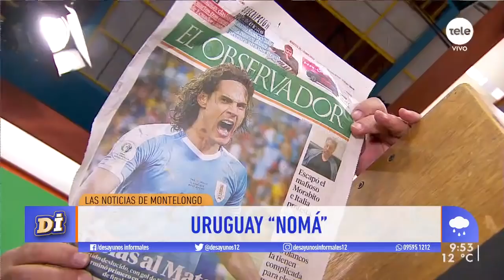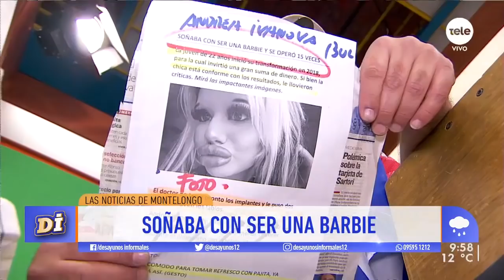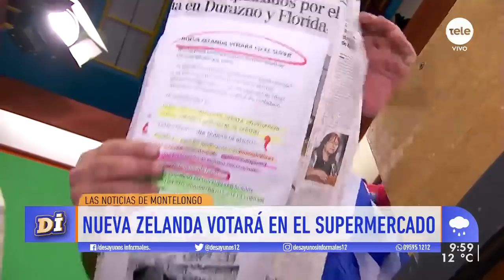¡Las noticias de Montelongo! / 25-6-2019